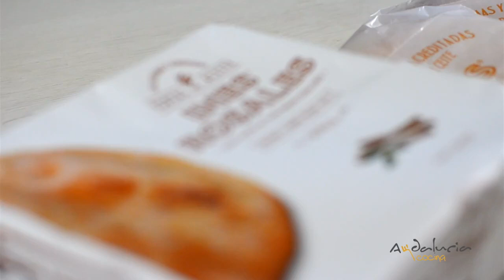Tarta de queso con Torta de Inés Rosales con Canela 🤗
Tarta de queso con Torta de Aceite Inés Rosales con Canela.
Receta del chef José Álvarez (Restaurante La Costa, Almería).
Proyecto de LANDALUZ y ANDALUCÍA COCINA

🕛Tiempo de elaboración: 10 minutos y 20 minutos extras para dejar reposar la crema en la manga pastelera.
 🧍‍♂️ Nº personas: 1

*INGREDIENTES*
1 Torta Inés Rosales con Canela
160 gr. de nata semimontada
15 gr. de azúcar glass
125 gr. de queso fresco de cabra
Frutas del bosque

Si no encuentras esta variedad de Torta en tu centro de compra preferido, puedes adquirirla en nuestra tienda

*ELABORACIÓN*
Trocea la Torta Inés Rosales con Canela a mano y añádelos a un vaso. Mezcla en un bol la nata con el azúcar glass. Añade el queso fresco de cabra, mézclalo y reserva durante 20 minutos en la manga pastelera. Añade la mezcla al vaso con la base de Tortas Inés Rosales. Decora con frutas del bosque por encima. Llevamos al frigorífico de nuevo y dejamos enfriar al menos 3 horas para que cuaje bien. Podemos adornar con rodajas de naranja y trozos de Torta de Aceite con Naranja o con ralladura de limón.

Legítimas y Acreditadas Tortas de Aceite Inés Rosales